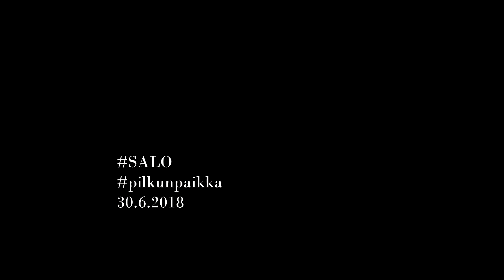Pilkun Paikka, rankkarikisa.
Pilkun Paikka on rento, iloluonteinen ja vähän jännittävä kilpailu, jossa lauotaan rangaistuspotkuja kolmen hengen joukkueissa.